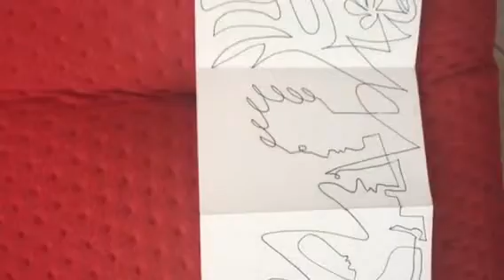Smell the flowers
One Long drawing by Netiva.
Shall I add some colors?
Shall I add a story like this one I'm making up as I go?
Would like to read your opinion.
Please write me to
Thanks